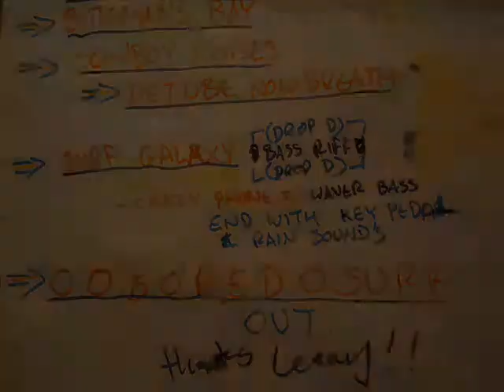The Long Boreds - part 2 of the You Are Here Festival's 'The Beach' gig.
The second half of the The Beach set..

Tunes;
5. Detube Now Breath - with cowboy sounds
6. Surf Galaxy
7. O O B O R E D O S U R F (out)

The Long Boreds are;
Joe Dolezal
Lenny Preston

Radical Surf Ninjas From Hell On Fire were asked to play at 'The Beach', part of Canberra's You Are Here Festival. We couldn't do it so I wrote a set that just Lenny and I could do easily. It was fun to do.
Joey D